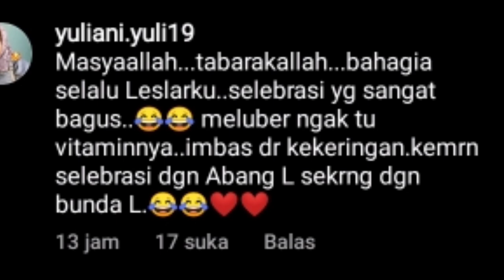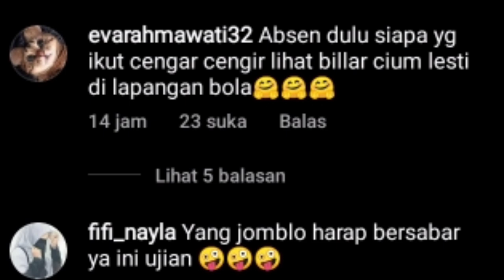HADEHH ADA2 AJA KELAKUAN PAPA BI , LANGSUNG DI SERBU KOMENTAR ENDINGNYA BIKIN NGAKAK